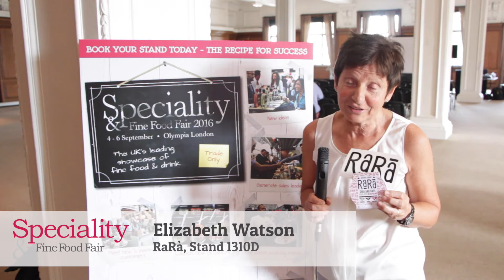SFFF16 Products: RaRá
We caught up with family-run RaRa to find out about the healthy range they'll be lauching at Speciality & Fine Food Fair 2016. Trade are invited to register for free today and visit them this September to taste their sauces for yourself